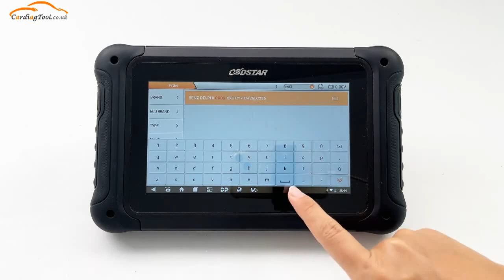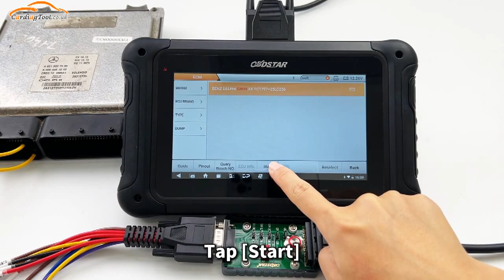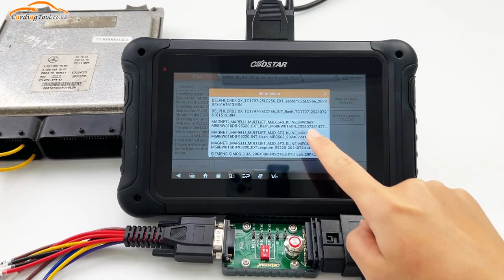OBDSTAR DC706 Read Write Mercedes Delphi CRD3.XX ECM - Cardiagtool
OBDSTAR DC706 Full Version with MP001 Programmer (Replace P001 P002 P003 P003+)